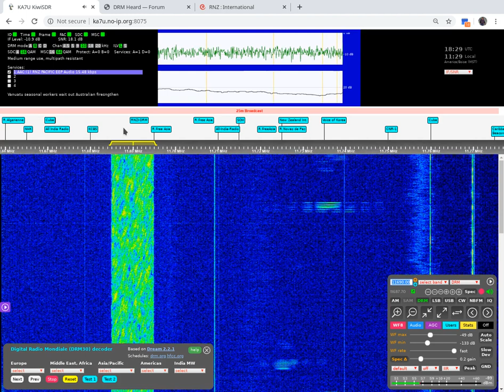Radio New Zealand DRM using the new KiwiSDR extension.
John Seamons has been developing a DRM extension on his KiwiSDR radio software. It is a great addition to the extension suite.  The Digital Radio Mondiale extension adds real value to my KiwiSDR. Great Job John!